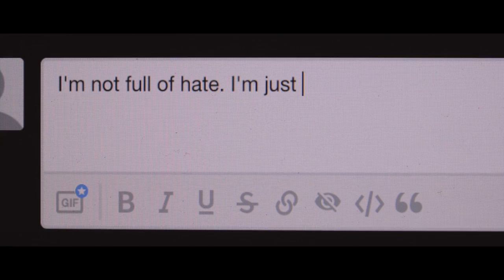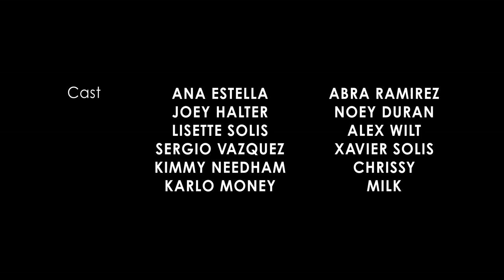The Foreign Resort - Hearts Fade Out (Official Video)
Official video for Hearts Fade Out
Directed by Megan Sutherland

Cast: Ana Estella, Joey Halter, Lisette Solis, Sergio Vasquez, Kimmy Needham, Karlo Money, Abra Ramirez, Noey Duran, Alex Wilt, Xavier Solis, Chrissy, Milk

Director of photography: Arian Soheili
Camera operator: Jamaal Grimes
Live concert camera operators: Nastja Izotova & Dirk Fricke
Editor: Arian Soheili

From the album OUTNUMBERED out on Artoffact Records